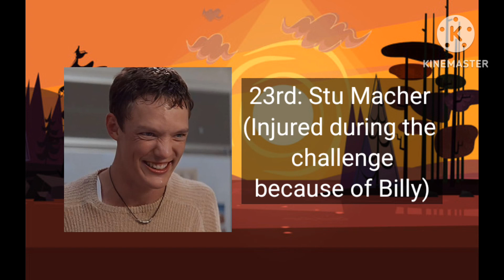Total Drama Scream Island